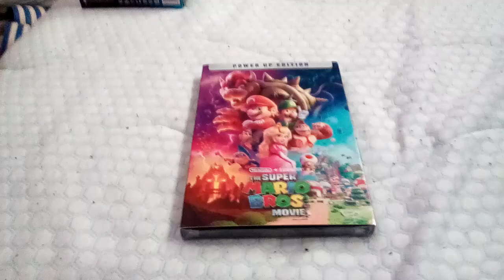DVD/Action Figure Update For August 27, 2023